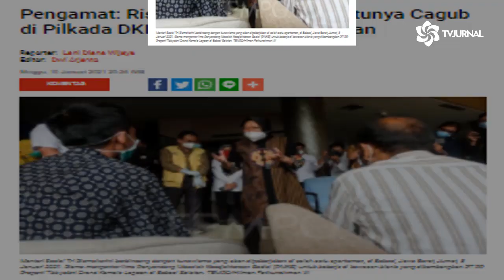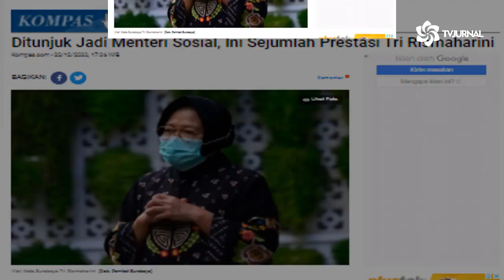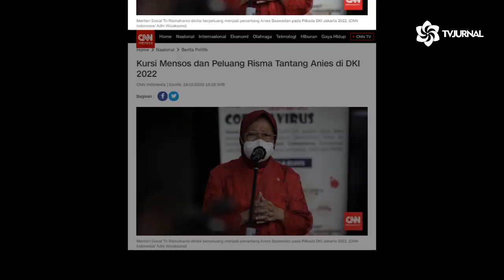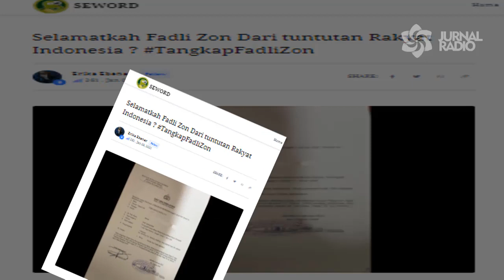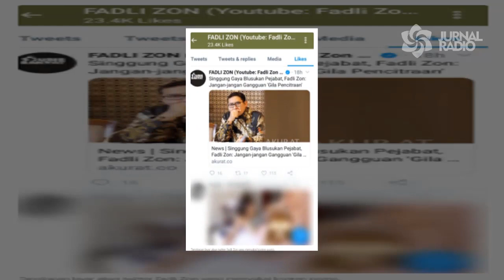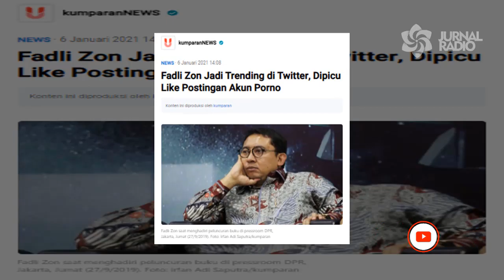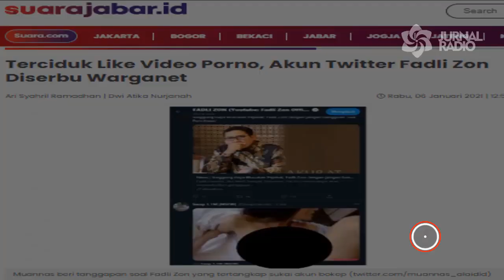KE(DUNGU)AN YANG HQQ⚡ANGGOTA DPR TOLAK VAKSIN C-19❗GEGARA TIRU KESESAT-AN SI "RG" ❓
-Bang Rocky gerung ini pikirannya suka tidak pas dengan kenyataan, dikit- dikit menyimpulkan sesuatu yang sifatnya pasti dibuat tidak pasti olehnya, apa bang Rocky ini kudet ? Risma ini bang sudah menjadi Walikota Surabaya 2 Periode. Prestasinya banyak dan terbukti dilansir dari Kompas.com, yang pertama Risma mampu mengurangi Volume Sampah, Kota Terbaik Se- Asia Pasifik Versi Citynet, Kadidat Walikota terbaik di Dunia, Penghargaan Adipura Berturut- turut dari tahun 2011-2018 dan masih banyak lagi. Kalau bang Rocky tau google nah bang rocky bisa search saja prestasi risma nanti langsung keluar buanyak sekali. Biar bang Rocky ini tambah wawasan lagi.

Sementara itu, Pengamat politik dari Universitas Negeri Jakarta Ubedilah Badrun berpendapat Risma memiliki potensi menjadi lawan Gubernur DKI Jakarta Anies Baswedan pada Pilkada DKI jika jadi digelar 2022, Informasi tersebut dikutip dari CNNIndonesia.com.